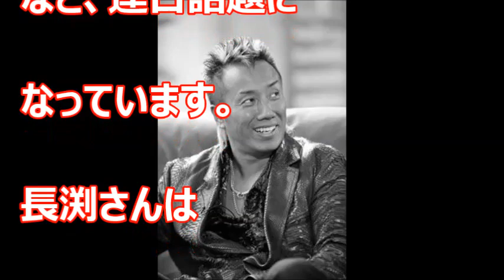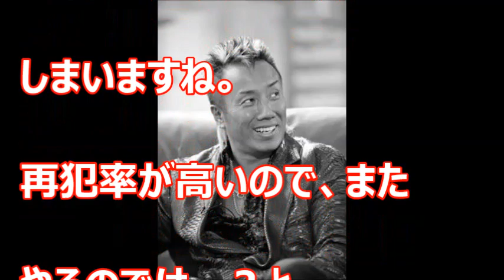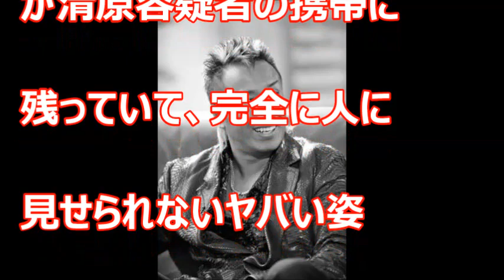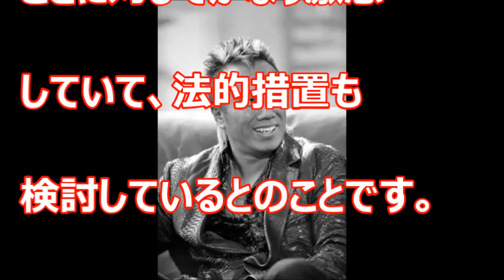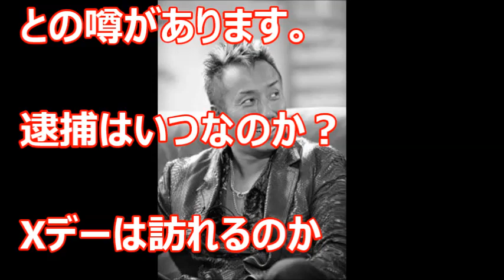【衝撃のＸデイ】長渕剛 ほんとに大丈夫か！！マークはされているみたい・・・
清原の逮捕後、警察がダイブマークしてると噂です。すでにどっぷり
つかっているとも噂はききますが・・・・ファンなんですよね、私。。。。

【関連動画】
【超速報】次は長渕剛じゃない！清原和博がバラした逮捕が近い大物俳優Xとは〇〇だった！
【乱闘】長渕剛が歌番組で椅子を蹴り上げ、松本人志をボコボコに？浜田も髪を引っ張られ
【薬物】次は長渕剛じゃなかった！清原和博がバラした逮捕が近い大物俳優Xとは